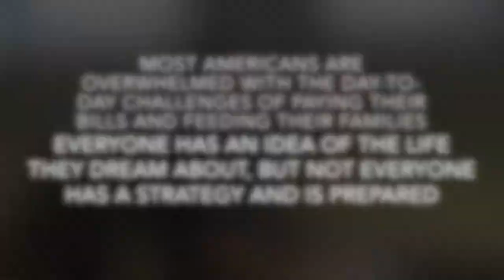FU-401K-PSA-2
This video is about 401K-PSA